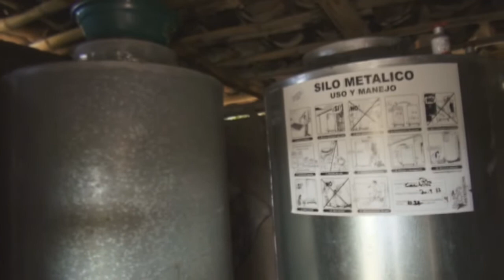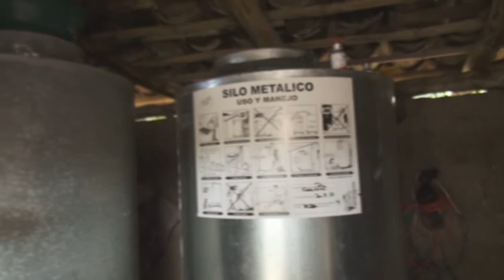Intercambio de Experiencia para el Buen Manejo y Restauración de Recargas Hídricas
Video sobre el intercambio de experiencia para el buen manejo de cosechas para reducir el impacto a recargas hídricas, tomando el ejemplo del cultivo de maíz y frijol en Nueva Segovia, Nicaragua. Un buen manejo de la área de recarga hídrica previene a los deslizamientos en este área. El trabajo es parte de la Alianza por la Resiliencia en Nicaragua.